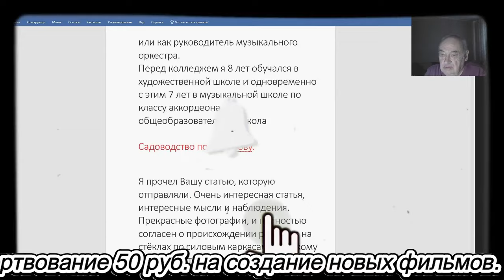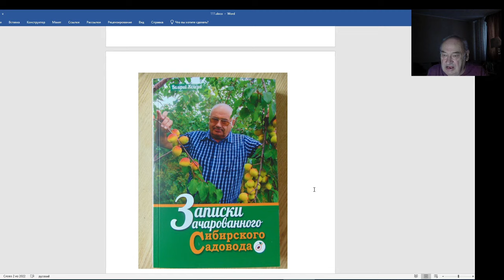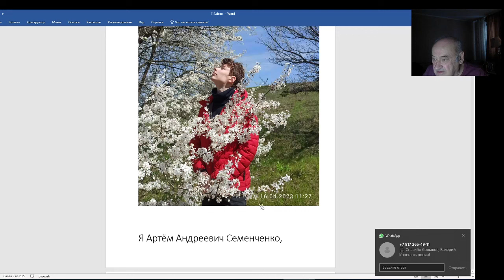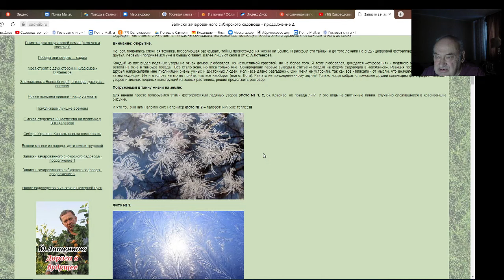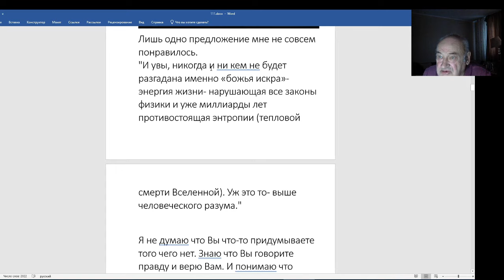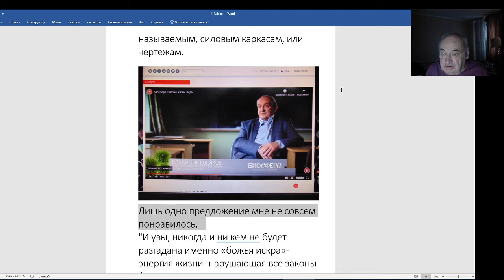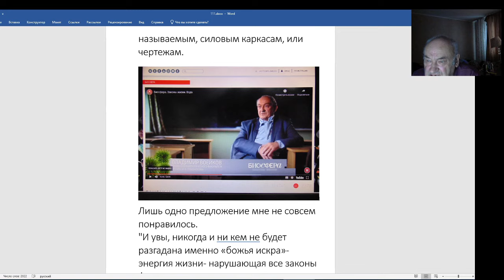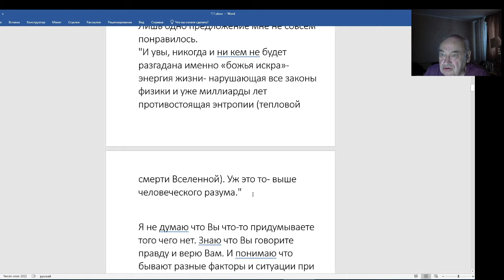Аудиокнига В. Железова. 2-ая книга. Записки зачарованного сибирского садовода. Глава 2.